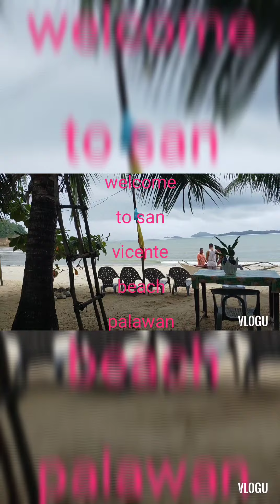harvesting the coconut wine